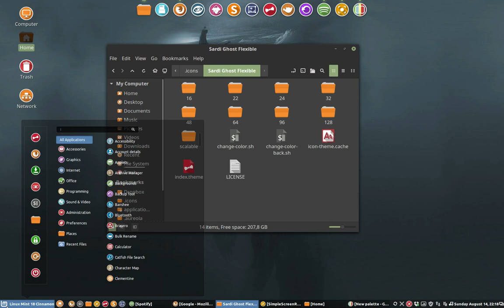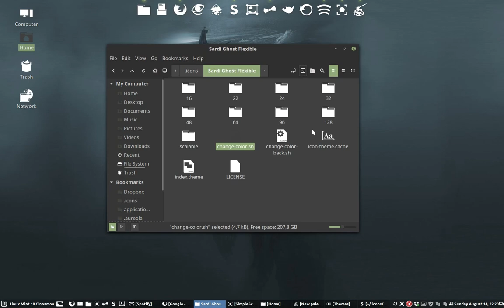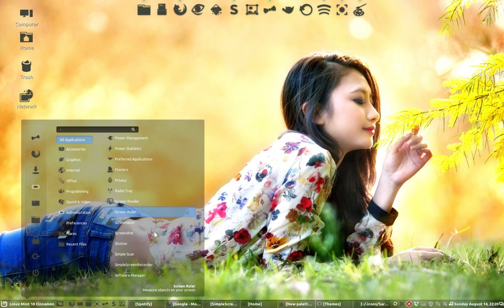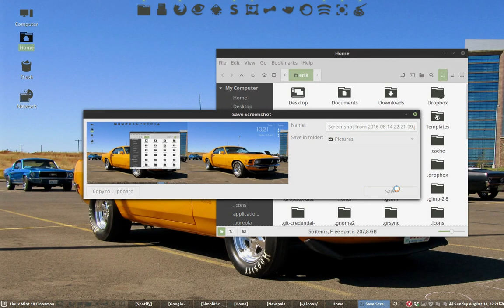53 make it yourself icon theme : changing the icon colour of sardi ghost flexible 5 seconds work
This movie : under 5 seconds you can have a new colour in sardi ghost flexible with a little script - color = heavy metal